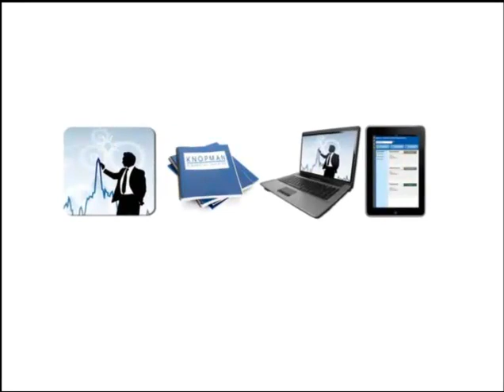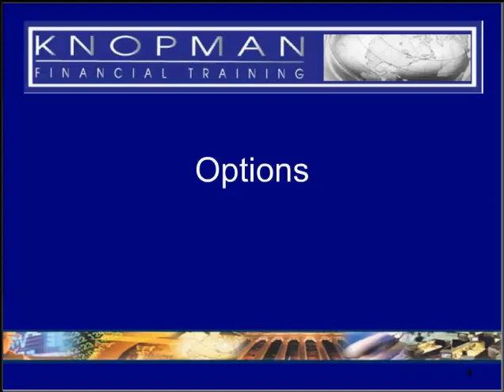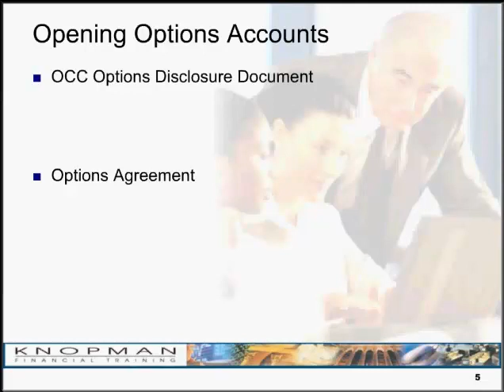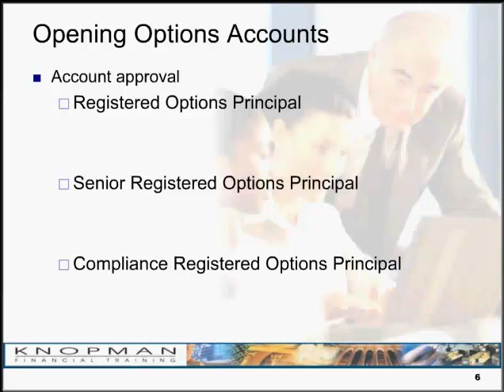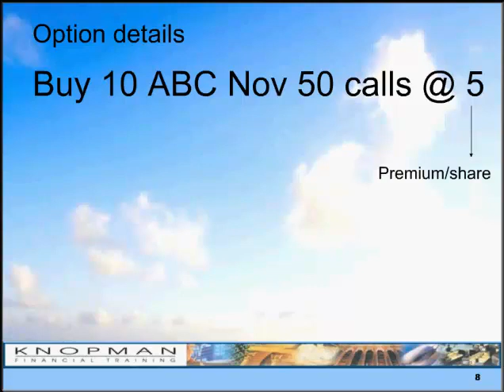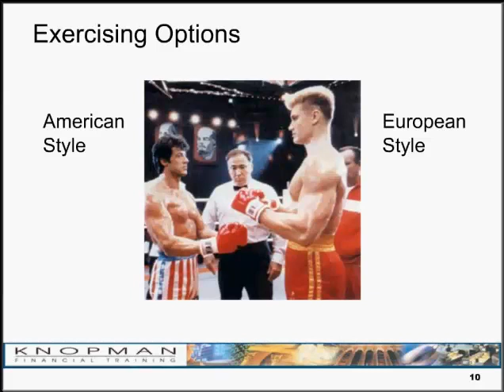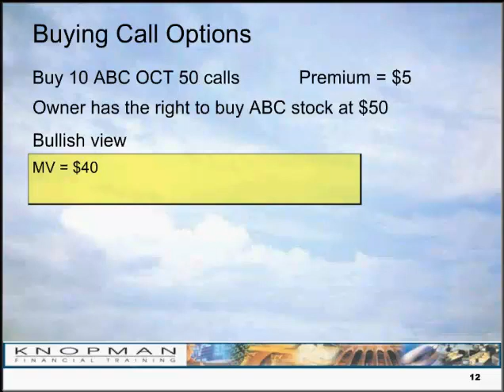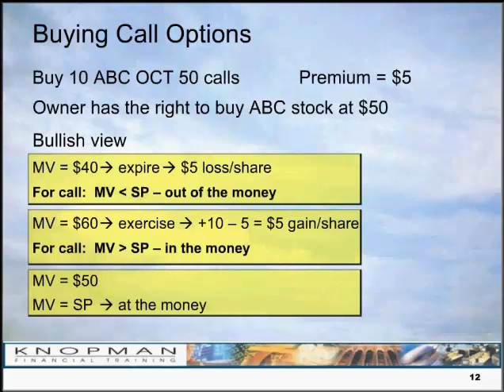Series 7 App, Series 79 App, Series 24 App, Series 63 App, Series 99 App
Knopman Financial Training is a leader in FINRA Licensing Exam preparation. Using the extensive industry experience of professionals within our company, we provide our clients with a superior range of services that are of the highest quality and integrity.

The Knopman App helps you prepare for your FINRA Exam right from your iPhone or iPad. It is designed to enhance & build upon your existing study material. Learn at your own pace and on your schedule. Achieve the same proven results Knopman has produced for over 20 years.

On-Demand Training:
The first step in your FINRA Exam prep is to learn the material. The Knopman App includes hours of detailed lectures for each Exam we offer. Our On-Demand Training covers the same content that we teach in our live classes & is taught by the same instructors. These classes cover the most difficult & heavily tested concepts on the FINRA Exams.

When you purchase an Exam within the Knopman App, you'll also get access to the On-Demand Training available on our website, as well as the instructor's contact information should you have any questions. Through our website you will also receive access to additional resources, including class slides to print & use for note taking and access our database of test-takers FAQs.

Practice Q & A:
The app contains practice quizzes for each class. Test your knowledge of the content and review detailed question explanations. These current and regularly updated questions are specifically tailored to address the most important and challenging content on the examinations.

Flashcards:
Enhance your prep with Flashcards. Each unit has its own set of flashcards to help you reinforce the topics you've learned. Think you know it all? Shuffle the deck and run through them again.

Key Features:
•Hours of comprehensive On-Demand Training
•Bookmark where you left off in your training
•Access training through the app & online
•Access to test-takers FAQs
•Slide handouts for note-taking
•Practice Quizzes & Explanations
•100s of Flashcards